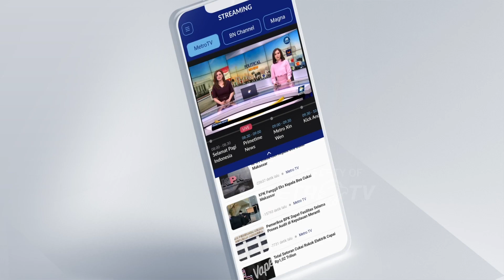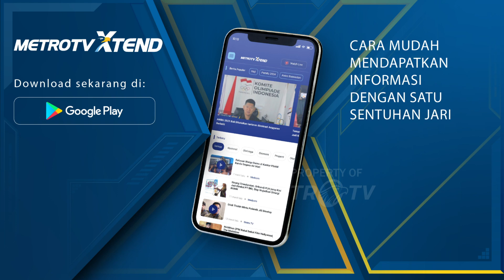Kabasarnas Pertanyakan Prosedur Penetapan Dirinya Sebagai Tersangka KPK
MetroTV, Kepala Badan SAR Nasional (Kabasarnas) Marsekal Madya TNI Henri Alfiandi mempertanyakan penetapan tersangka oleh KPK yang tidak melewati prosedur yang berlaku di institusi TNI. Sementara itu, Menko Polhukam Mahfud MD mengapresiasi kejelihan KPK dalam penetapan tersangka kasus dugaan suap proyek pengadaan barang di Basarnas.